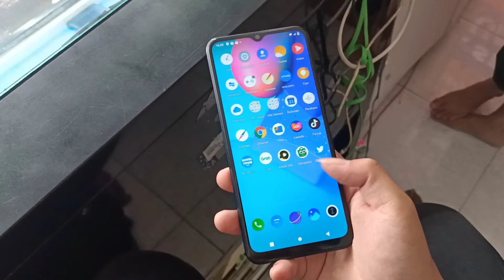cara merubah posisi tombol kembali vivo y12s vivo y20 y20s